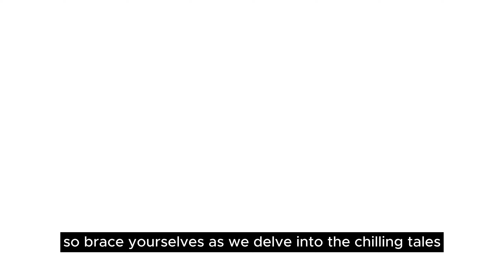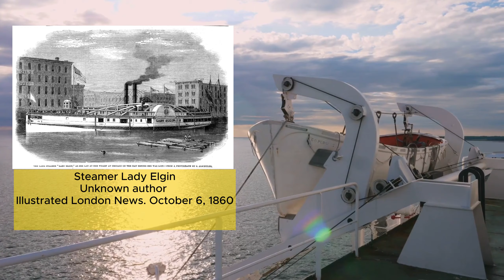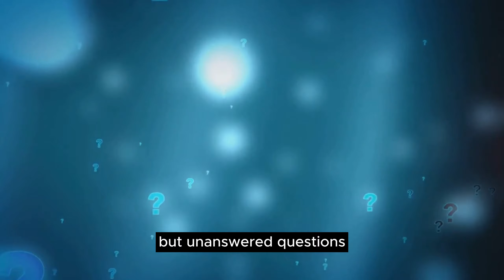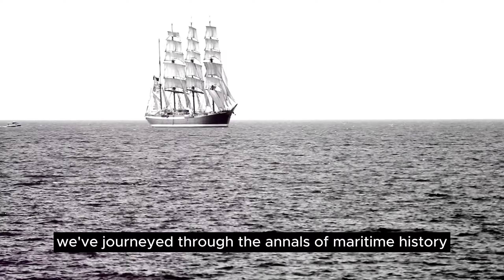Disappearing Ships of the Great Lakes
Join us on a journey into the depths of the Great Lakes, where ships have vanished into thin air, leaving behind legends and mysteries. Explore the enigmatic stories of the Griffin and the SS Bannockburn, and discover the secrets hidden beneath the serene waters. Dive into history with 'EF Fusion' as we unveil the mysteries of disappearing ships.